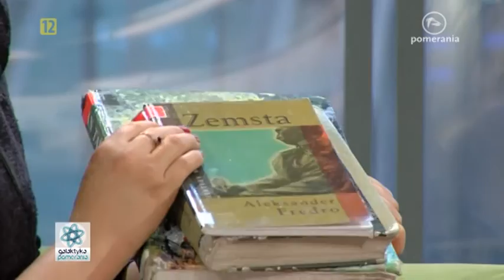Książnica Pomorska, Bogna Tokarska kier działu, Galaktyka Pomerania 2016 09 07